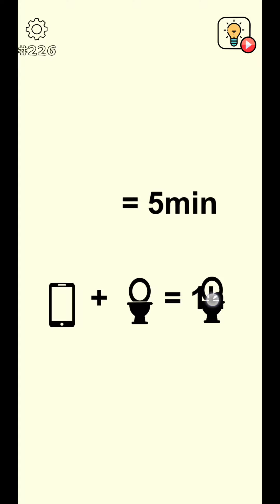Brain Wash Level 221 to 230 Walkthrough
Brain Wash : on the top of the most popular games and casual games, combining brain games, trivia games, puzzle games, word games, brain teasers, it's a great brain test to decide who's the smartest, a genius or stupid test, one of the best free games out there!